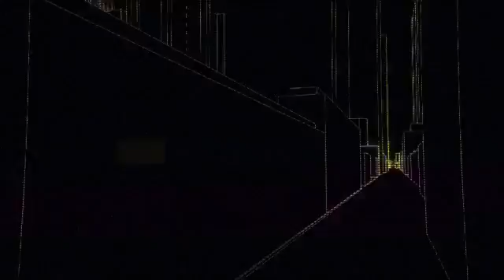Black Ops 2 - NUKETOWN ZOMBIES COMING SOON !1319